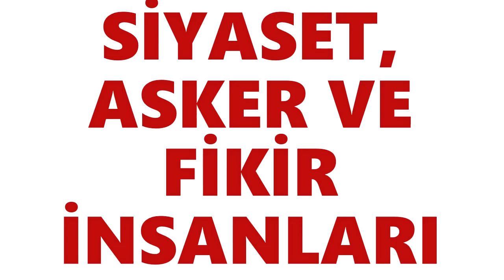BULGARİSTAN TÜRK'Ü ÜNLÜLER - 1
İSMET İNÖNÜ

ÖMER FAHREDDİN TÜRKKAN

AHMET CEVDET PAŞA

TANSU ÇİLLER

AHMET FİKRİ TÜZER

TUNALI HİLMİ

İSMAİL HAKKI TONGUÇ

NEZİHE VİRANYALI
ALİ DİNÇER
ŞAKİR ZÜMRE
ALİ OSMAN SÖNMEZ
MÜMİN GENÇOĞLU
SABAHATTİN ALİ

HULUSİ KENTMEN

AYSEL GÜREL

YILDIZ İBRAHİMOVA

ŞAZİYE MORAL

OZAN GÜVEN

SİBEL GÜRSOY

ŞORAY UZUN

HAKAN PEKER

CANSU DERE

ÇAĞATAY ULUSOY

İBRAHİM BÜYÜKAK

İSMAİL HACIOĞLU
CANDAN ERÇETİN

BADE İŞÇİL

GÜLHAN ŞEN

BEYAZ

NİLÜFER

DEMET ÖZDEMİR
KOCA YUSUF

NAİM SÜLEYMANOĞLU

HAKKI YETEN

HALİL MUTLU

KURTDERELİ MEHMET